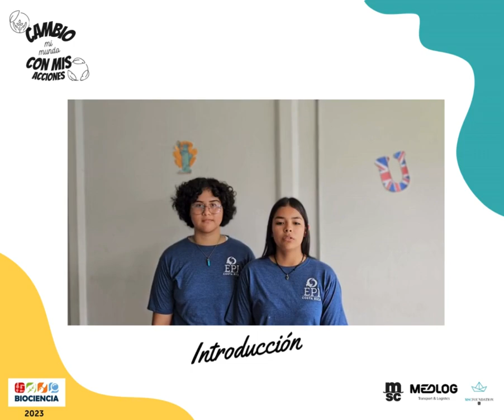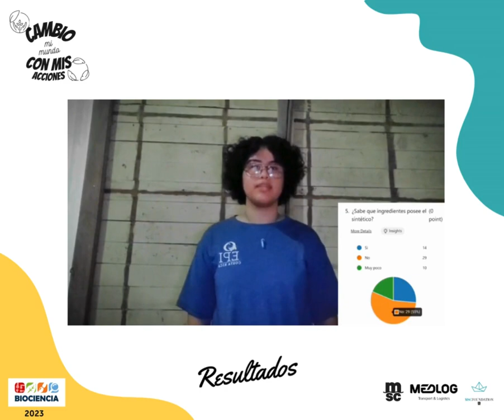EPI MSC 2023 G2 LICEO SAN ANTONIO EL HUMO